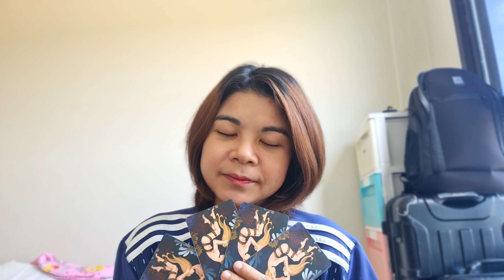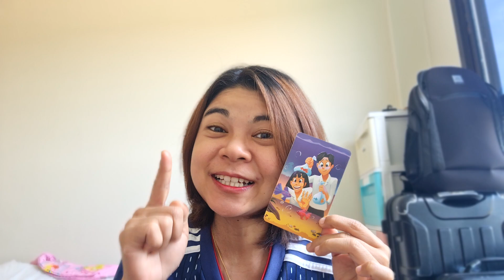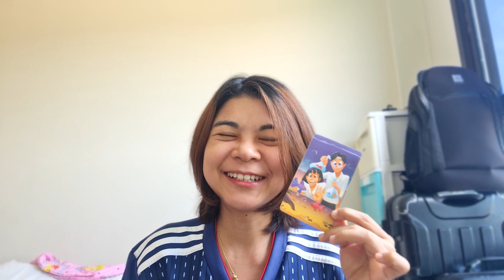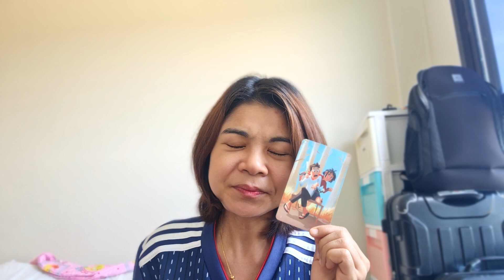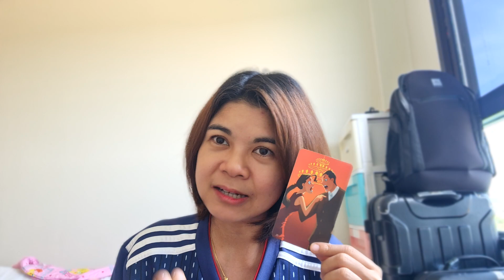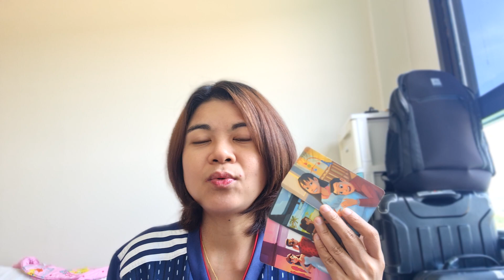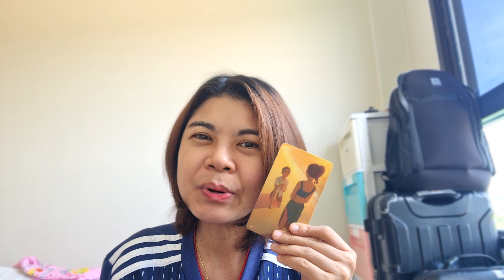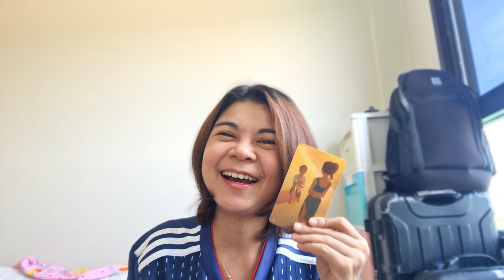EP.1191 เราจะได้เจอกันมั้ย? |Pick a Card|‎‎‎‎‎‎@AumTharinee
FB fanpage : Aum Tharinee - แม่หมออั้มธรรมะธาโรต์

หมายเหตุ:
1. คลิปทั้งหมดเป็น General Reading ไม่ได้เฉพาะเจาะจงบุคคลใดบุคคลหนึ่ง อาจจะมีตรงบ้างไม่ตรงบ้าง เป็นปกตินะคะ ทำเป็นวิทยาทาน เพื่อช่วยให้ท่านมองเห็นทางออกและมีทัศนคติที่ดีในการดำเนินชีวิต การอ่านไพ่เป็นเพียงแนวทาง เป็นแผนที่ชีวิตสุดท้ายแล้วชีวิตจะเป็นอย่างไรคุณเป็นผู้กำหนดและเลือกเองนะคะ โปรดใช้วิจารณญาณในการรับชมค่ะ
2. คลิปทั้งหมดมีลิขสิทธิ์ ไม่อนุญาตให้นำไปใช้ แต่สามารถแชร์จาก Official Channel ของ Aum Tharinee ได้ค่ะ
3. ในการอ่านไพ่แบบราศีและลัคนาราศี ถ้าอ่านผสมกันจะชัดเจนขึ้นนะคะ
ราศีธนู : ตั้งแต่ 16 ธันวาคม – 14 มกราคม
ราศีมังกร : ตั้งแต่ 15 มกราคม – 12 กุมภาพันธ์
ราศีกุมภ์ : ตั้งแต่ 13 กุมภาพันธ์ – 14 มีนาคม
ราศีมีน : ตั้งแต่ 15 มีนาคม – 12 เมษายน
ราศีเมษ : ตั้งแต่ 13 เมษายน ถึง 14 พฤษภาคม
ราศีพฤษภ : ตั้งแต่ 15 พฤษภาคม – 14 มิถุนายน
ราศีเมถุน : ตั้งแต่ 15 มิถุนายน – 14 กรกฎาคม
ราศีกรกฎ : ตั้งแต่ 15 กรกฎาคม – 15 สิงหาคม
ราศีสิงห์ : ตั้งแต่ 16 สิงหาคม – 16 กันยายน
ราศีกันย์ : ตั้งแต่ 17 กันยายน – 16 ตุลาคม
ราศีตุลย์ : ตั้งแต่ 17 ตุลาคม – 15 พฤศจิกายน
ราศีพิจิก : ตั้งแต่ 16 พฤศจิกายน – 15 ธันวาคม